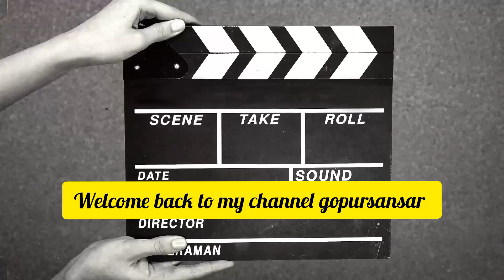দিদি সকালে ঘুম থেকে উঠে কি খারাপ খবর পেলdidi sokale gum theke uthe 2024 bengolivlog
didi sokale gum theke uthe ki kharaph khabar pela 2024 bengolivlog @chabimisra gopursansar daliyvlog peplevlog blogger,